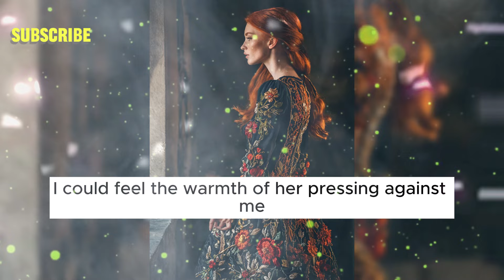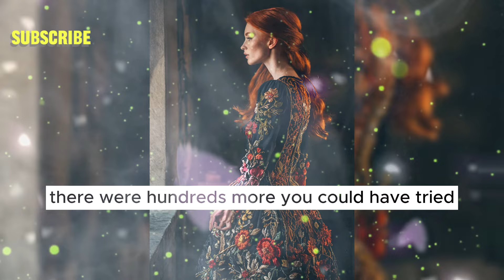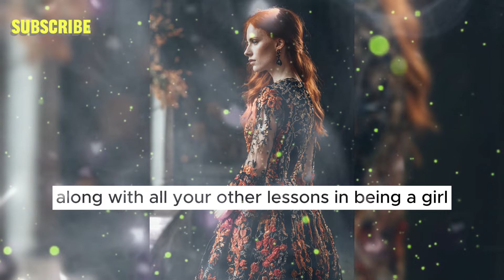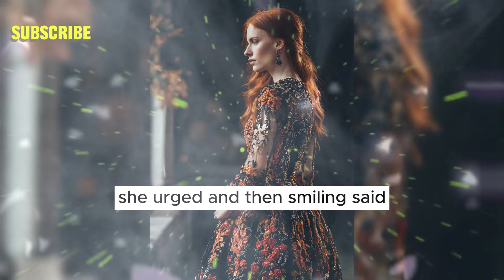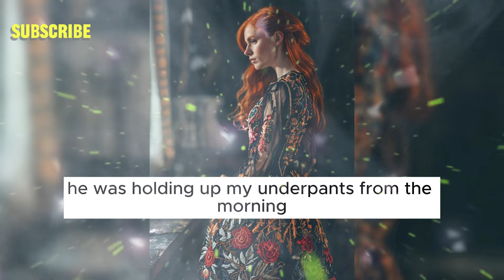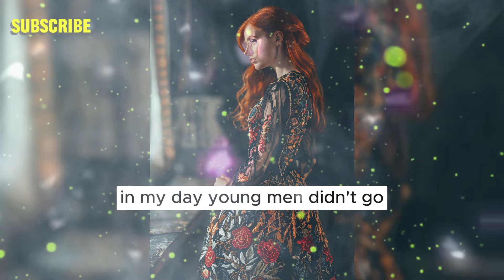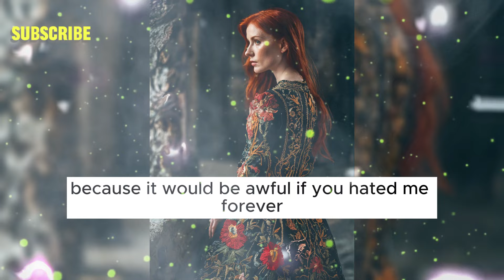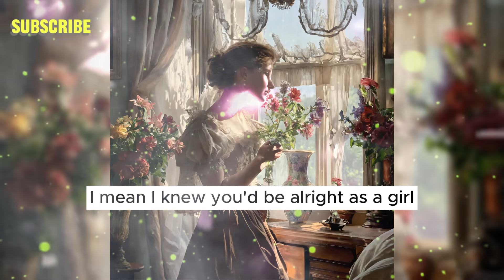Dream Girl Feminized Me💄 Part 23: crossdressing story: mtf story ❤️